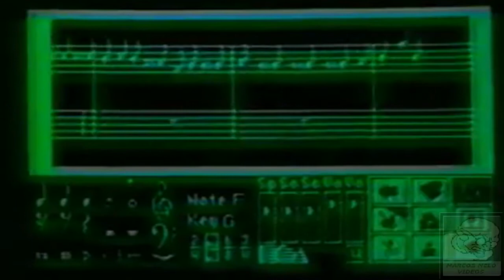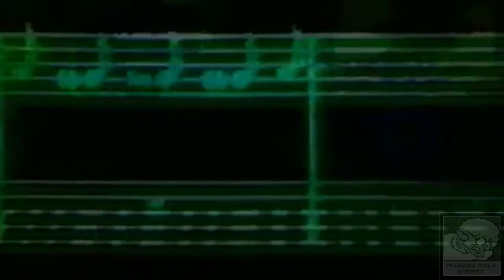Biquini Cavadão - Múmias (1986)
Videoclipe original do Biquini Cavadão